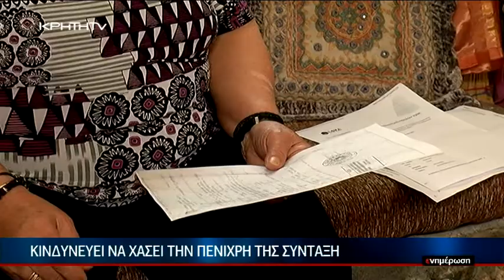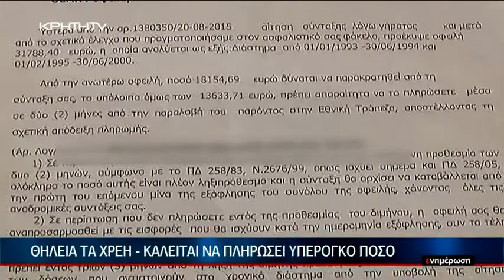Συνταξιούχος χωρίς... σύνταξη - εγκλωβισμένη στη νομοθεσία